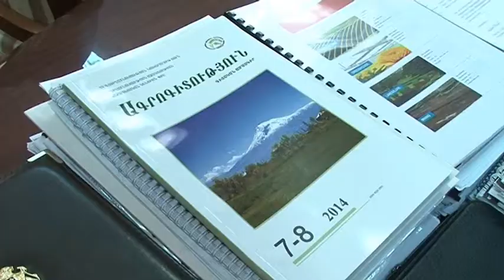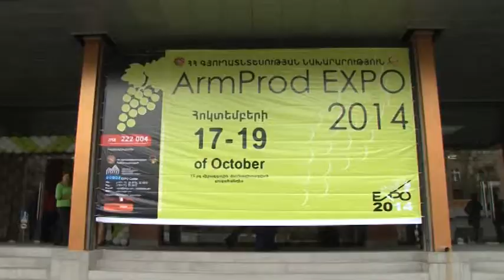«ԱԳՐՈԺԱՄ» հաղորդաշար (18.10.2014)